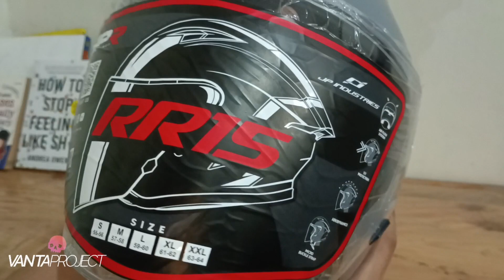Review Helm JPR RR15: Air Vent Cuma Gimmick? Shell Kecil? 200ribuan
Review Helm JP Industries

JPR RR15
Helm Ganteng Gabikin Dompet Menipis

Tapi

Simak saja gais